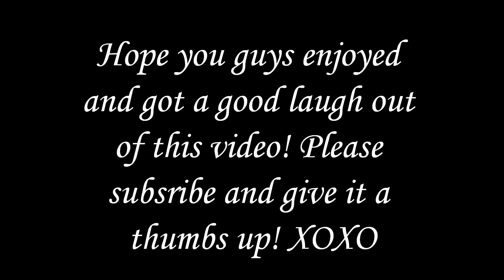Boyfriend Does My Makeup!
Hi lovebugs! So today my boyfriend and I thought it would be hilarious to do the boyfriend does my makeup tag! I tried to leave this video a little less edited because I thought it was so much more funny this way. Hope you guys get a good laugh and enjoy! XOXO